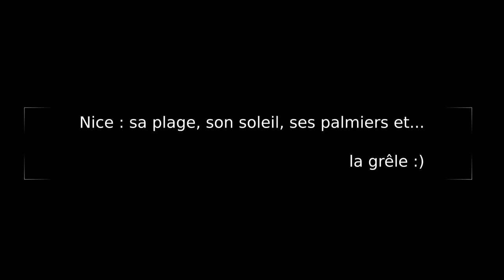Nice sous la grêle !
Grand nettoyage de printemps : j'ai retrouvé cette vidéo sur le disque, tournée après l'épisode grêleux de février.

Ma config de pneus à ce moment là : quasi-slick à l'avant et crampons à l'arrière, la patinoire garantie :)